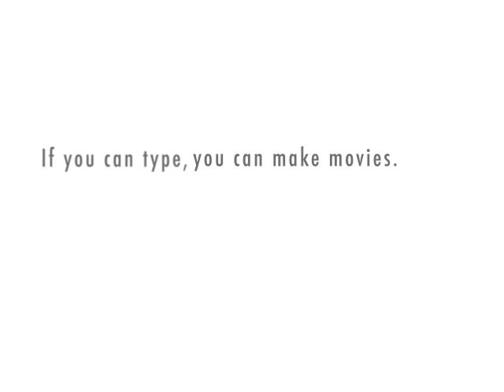Fireman Gets the boot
Fireman gets the boot...hehe